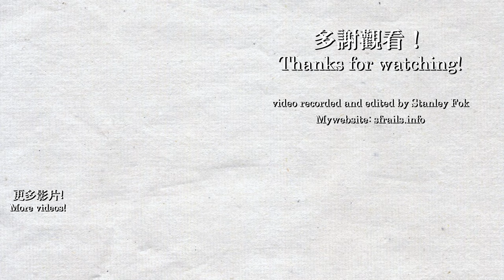【🚋鐵路攝記】香港山頂纜車原色第五代纜車短攝 Hong Kong Peak Tram (2019年4月)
本影片在2019年4月21日錄製。
香港山頂纜車在2019年4月23日起將會停運2-3個月去升級系統，特此預先拍攝留念，但因為人流太多未有乘搭。而現時在1989年投入服務的第五代紅色車廂將會在2021年退役。